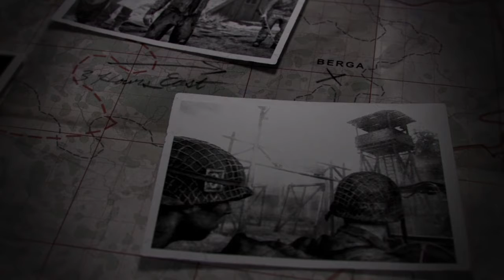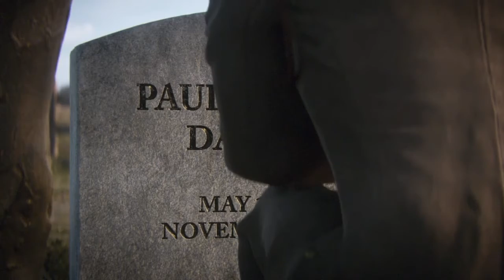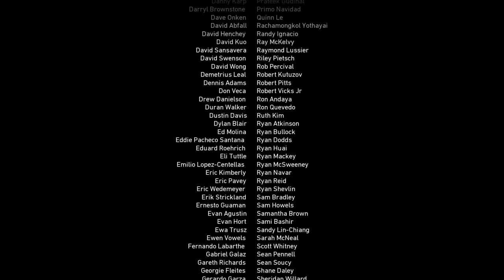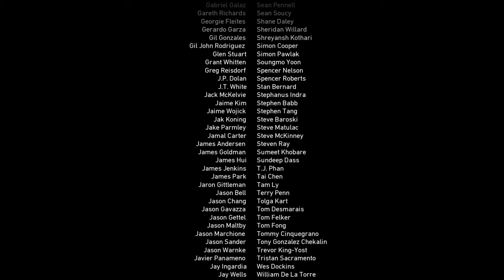Call of Duty®: WWII campaign part 11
SHAREfactory™